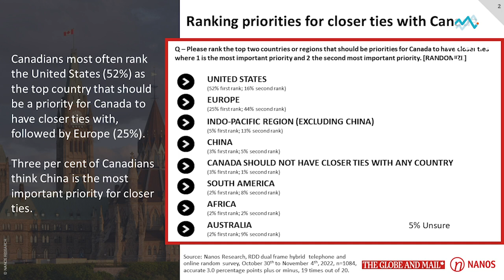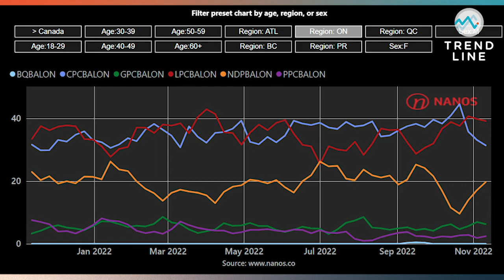Nanos breaks down the 'awkward diplomacy' behind Trudeau's tense exchange with Xi | TREND LINE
CTVNews.ca's Michael Stittle and Nanos Research's Nik Nanos break down Prime Minister Justin Trudeau's surprisingly controversial meeting with Chinese President Xi Jinping at the G20 summit.

Then, from chilly relations abroad to frosty relations at home – the relationship between the federal government and some of the provinces seems to be deteriorating.

Nik weighs in on the recent failure of Canada's health ministers to reach a deal to provide additional funding for Canada's ailing health-care system.

Meanwhile, in Ontario, Doug Ford's government took a big hit in public opinion after dropping the "legislative hammer" on education workers and causing major public outrage, but this drop had significant repercussions for Pierre Poilievre's Conservatives.

Finally, as the political situation in the U.S. become more clear following the midterm elections, Nik and Michael look at what lessons Canada's federal parties take from American politics.